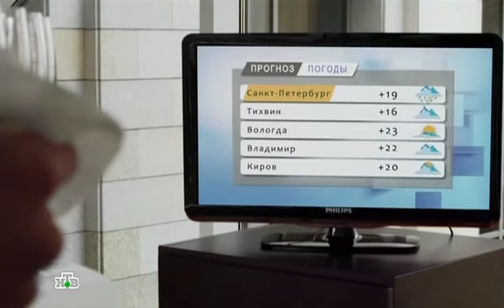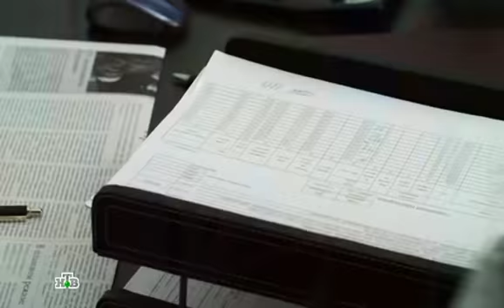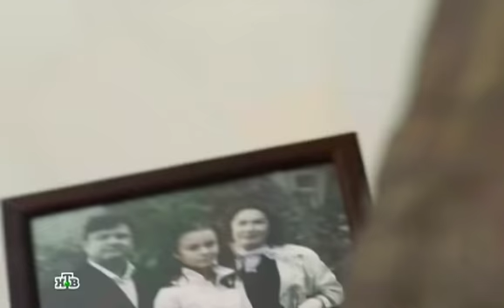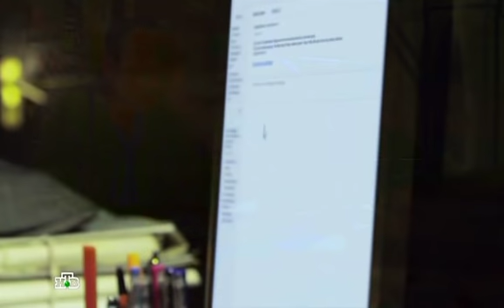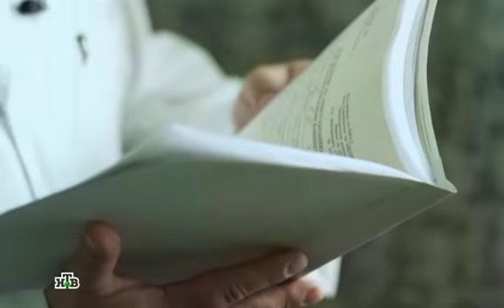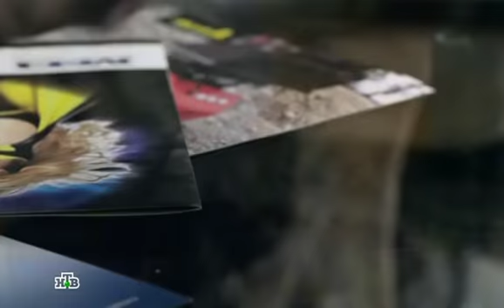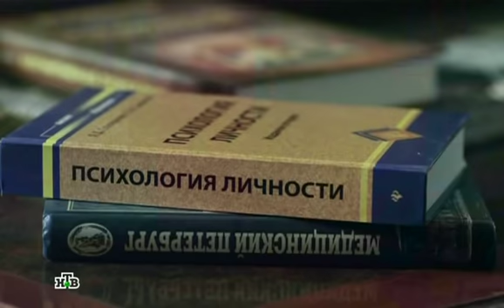Шаман 2 сезон 31 серия